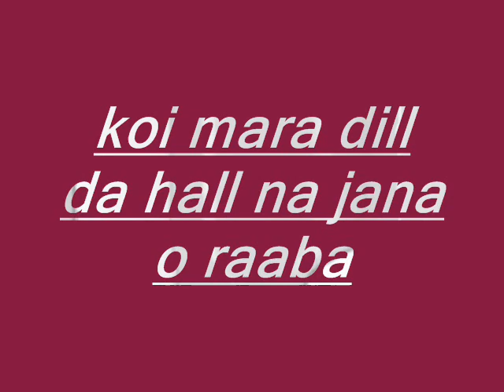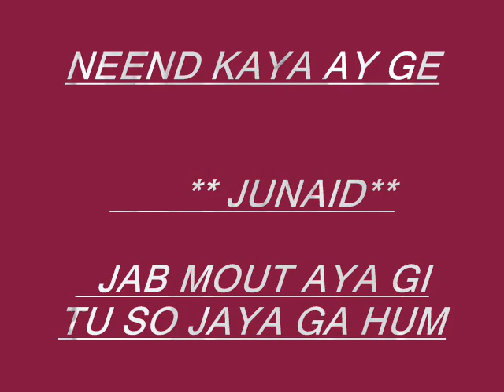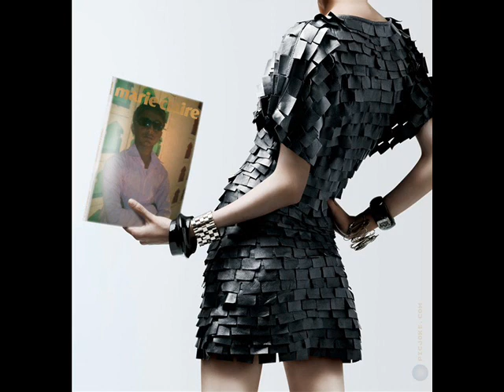HUNTER PURA BOYS MOVIES APLODAD BY JUNAID ALI CAHTHA